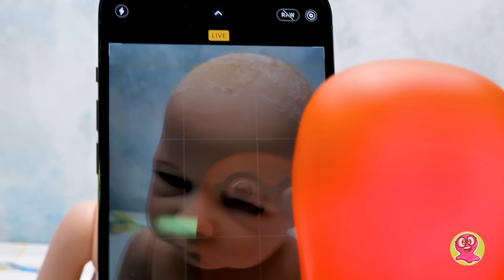Transformação Impressionante de Boneco Bebê em Bebê Grinch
Quem sabe quem é pessoa que acha o Natal a pior festa de todas? Isso mesmo, o Grinch! E hoje vamos transformar um boneco em um bebê Grinch!

Primeiro, vamos cortar o cabelo extra do boneco. Então, vamos esculpir sua face! Usaremos pasta de modelar. Mas é preciso trabalhar com ela rapidamente, porque a pasta perde plasticidade rapidamente quando exposta ao ar, pessoal! Acrescentaremos grandes olhos amarelos ao Grinch, bem como no filme!

O Grinch deve ser verde! Então, vamos começar a colorir! Protegeremos a mesa e os olhos do Grinch contra a tinta. Acrescentaremos algumas sombras para definir feições faciais. Esse é o segundo passo da pintura. Deve ser feito somente quando a base já tiver secado devidamente. Está na hora de acrescentar cílios, sobrancelhas e o estiloso e único cabelo do Grinch!

Nosso boneco só precisa de uma roupinha de bebê agora! Ele é tão fofo! Talvez ele comece a amar o Natal?

OPENING THEME
Title: Cuckoo